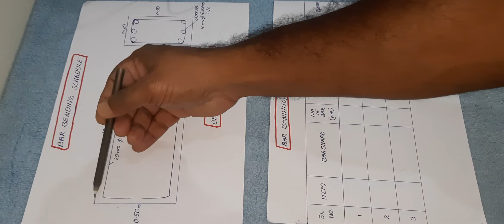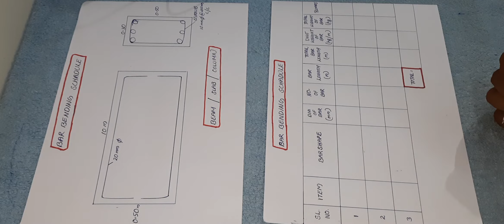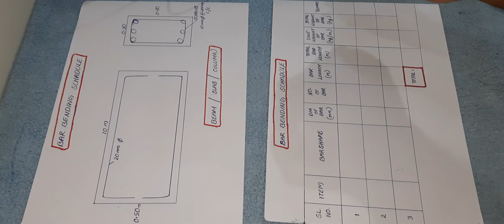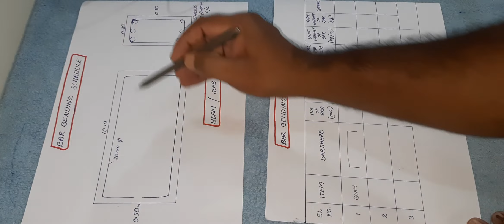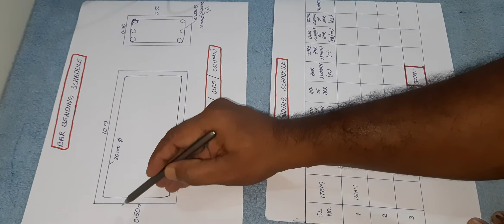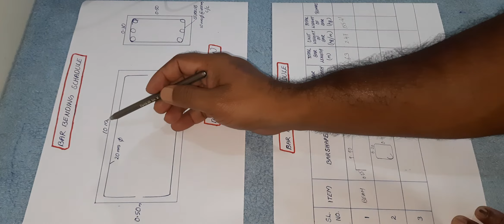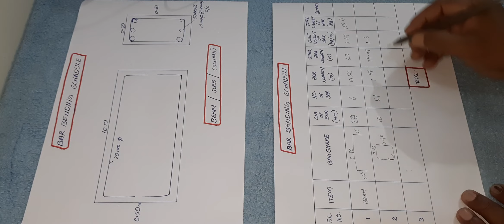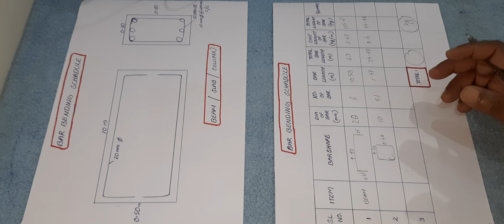Bar Bending schedule Preparation II Civil Engineering Techniques